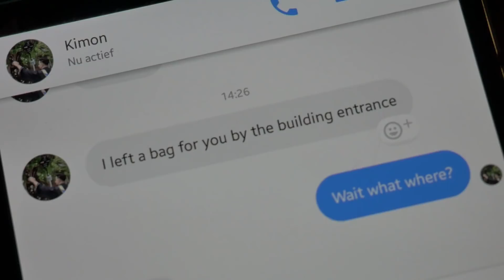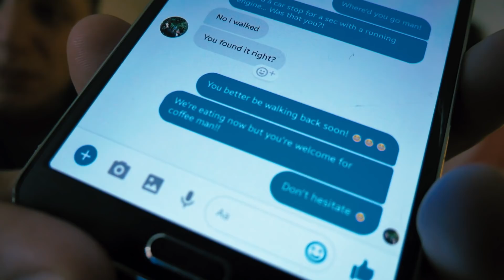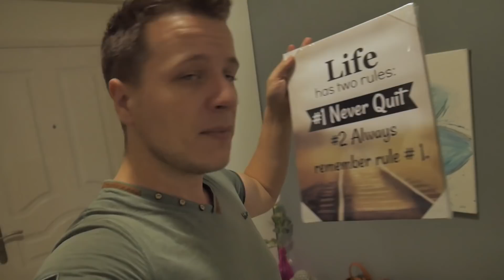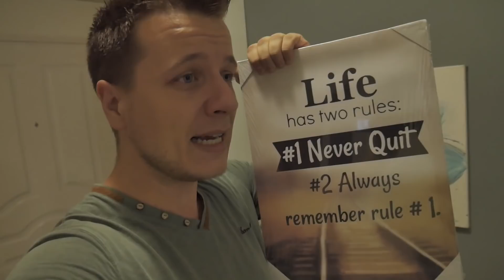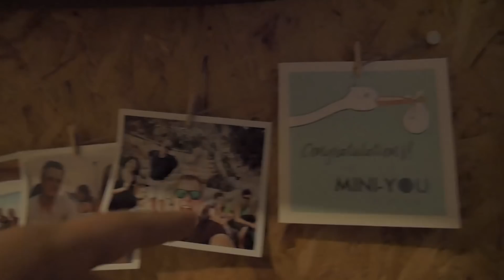MYSTERIOUS PACKAGE AT OUR DOOR! | Not a onetakevlog- Vlog 507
We had no idea what to expect in this onetake !!!